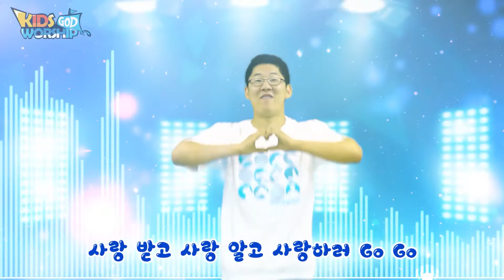[KW율동]예배하러 Go Go_Dance 🇰🇷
예배하러 Go Go
작곡: 오주석  작사:이기둥   노래: 이기둥

예배하러 Go Go 전도하러 Go Go
사랑 받고 사랑 알고 사랑하러 Go Go

학교에서 어땠나요? 그 말씀 다 잊었나요?
말씀 지키며 살려고 애쓰고 궁리했지만
계획대로 잘 풀리던가요

하루에도 수백 번 결정해야 할 순간 수백 번
난 몰라 갈팡질팡 이를 어쩌지
앞 뒤로 위 아래로 왼쪽 오른쪽으로
Go & Back, Up & Down, Left Right,
Where do I go, Oh my God!

예수님 제가 못났죠 (아냐!) 불쌍히 여겨주세요 (Of Course!)
주님께 드려요 (아멘!) 주님만 나를 인도해요 (할렐루야!)

집에서는 어땠나요? 그 말씀 다 잊었나요?
생각대로 잘 풀리던가요